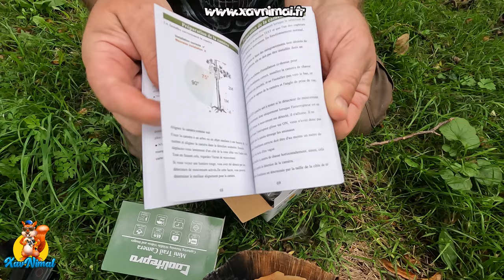MINI CAMERA CHASSE ▬📸▬ COOLIFEPRO SV-TCQ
Cette mini caméra chasse est idéale pour débuter ou pour pouvoir l'apporter partout avec soit et la cacher facilement ! A ce prix là il ne faut pas hésiter, mais avoir une caméra chasse si on sait pas s'en servir ce n'est pas très utile, je vous dévoile en entier le menu et les réglages de cette mini caméra chasse.

👉 CHAPITRES :

00:00 : COOLIFEPRO SV-TCQ : une mini caméra chasse
00:32 : Une nouvelle caméra COOLIFE ?
01:45 : mini caméra chasse COOLIFEPRO SV-TCQ
03:00 : déballage caméra chasse
03:53 : accessoires caméra chasse
06:20 : la mini caméra chasse en détails
08:45 : vidéos caméra chasse

▬▬▬▬▬ 📸 MON MATÉRIEL 📸 ▬▬▬▬▬

✔  Gopro 10